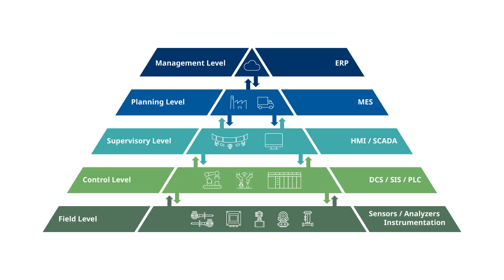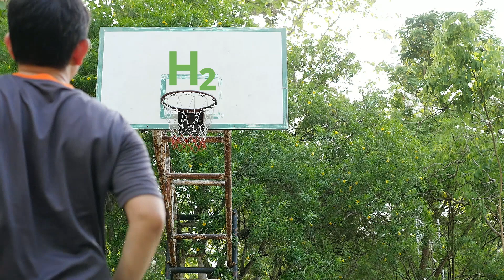The Time is Now: Scaling the Hydrogen Ecosystem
In this video, Yokogawa highlights the transformative potential of hydrogen ecosystems in shaping a cleaner, more sustainable energy future. Yokogawa's sensor-to-enterprise approach aims to de-risk the journey to net-zero emissions, maximize incentives, and enable enterprises to focus on seizing new opportunities.

The time is now! A fresh chapter filled with endless potential is here, brightly illuminated by the promise of hydrogen ecosystems. These ecosystems present an opportunity for a future powered by clean, sustainable energy, creating a secure and prosperous energy landscape.

In this landscape of potential, one name shines brightly.

Yokogawa is at the forefront of understanding the critical elements for success in hydrogen ecosystems. From establishing business models and processes to enterprise integration, mitigating liabilities, maintaining continuity, and reducing environmental impact, we are dedicated to de-risking tomorrow's hydrogen infrastructure.

Our sensor-to-enterprise approach provides a comprehensive guide through every stage of the net-zero journey, ensuring your enterprise's viability and helping you overcome funding challenges.

Partnering with Yokogawa means you can focus on seizing new opportunities, unencumbered by energy uncertainties. Together, we can forge a more efficient path forward to a net-zero future. A future we can all be proud of. Let's build the future together!